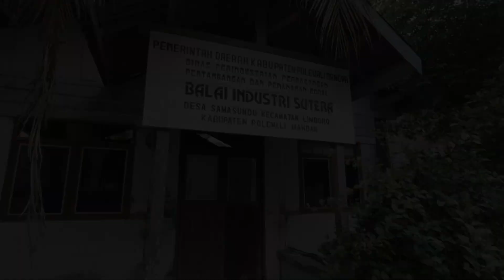JELAJAH JALUR SUTERA MANDAR #2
Jalur Sutera Mandar #2 adalah jalur yg menghubungkan kampung2 yg (pernah) menjadi bagian penting dlm tradisi persuteraan di Mandar. Di Pallis pernah dikenal sbg penghasil "saqbe pallis", skrg tak ada lagi aktivitas budidaya sutera di sana; Pambusuang dan Karama, sentra penenun di pesisir Mandar; Tammangalle, pernah ada lahan sekian hektar yg isinya khusus murbei; Renggeang, kampung terakhir di Mandar yg ada warganya memelihara ulat sutera; Camba-camba, dusun di Limboro yg ada warganya berspesialisasi sbg pencuci benang sutera; Samasundu, di dua tempat ini pernah ada proyek "kelompok penenun" dan introduksi ATBM (yg gagal); dan Napo, yg salah satu rumah tangga di sana sbg pengerajin "suruq".
Dibandingkan Jalur Sutera Mandar #1 yg hanya memiliki 2 tanjakan ringan, tentu yg #2 ini jauh lebih berat dan mengasyikkan.